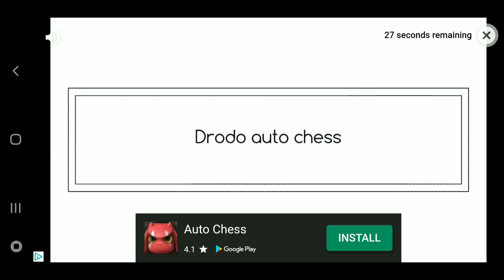[EN] Shoujo Kageki Revue Starlight Re LIVE. Free Video Gacha. 6th step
Even more free gacha. Don't expect anything good 👍